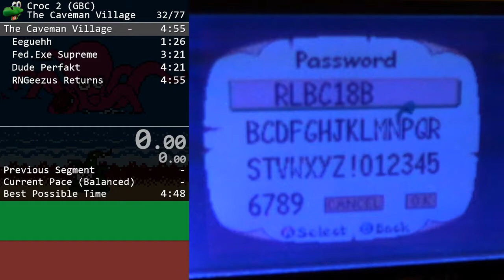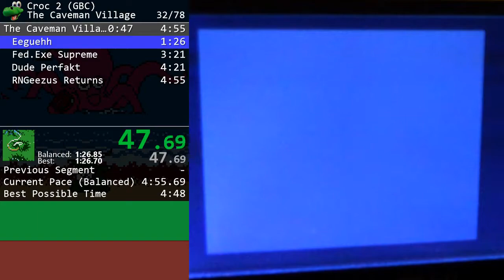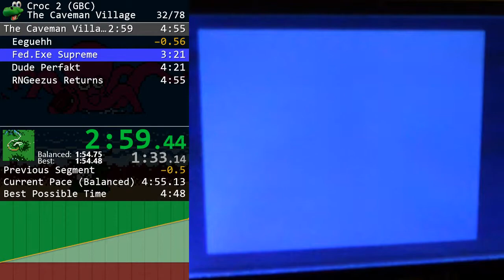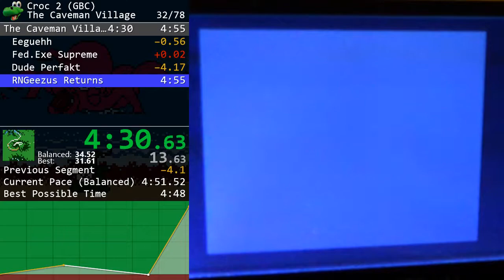Croc 2 (GBC) - The Caveman Village [4:52]